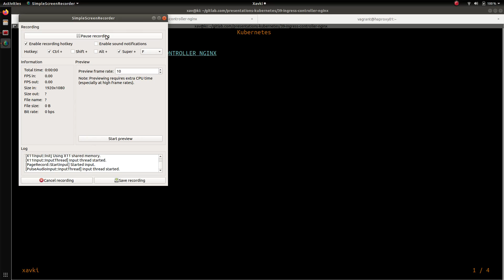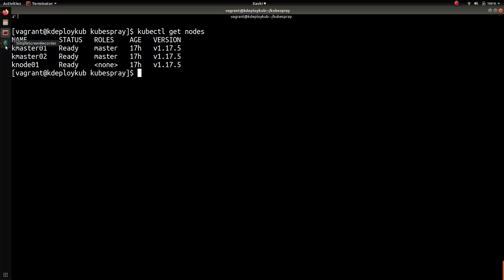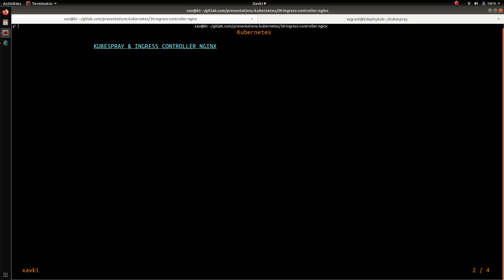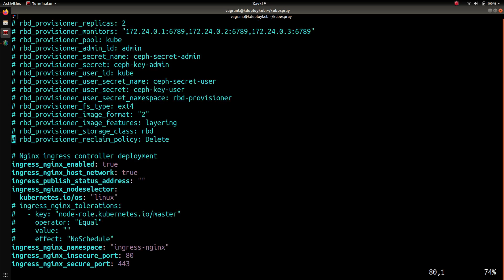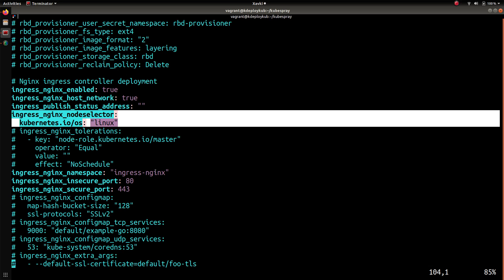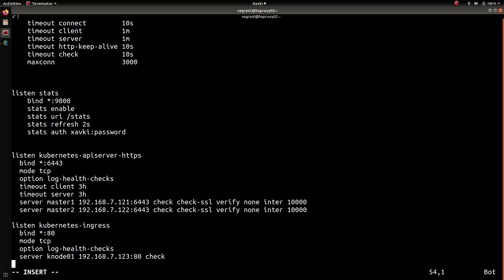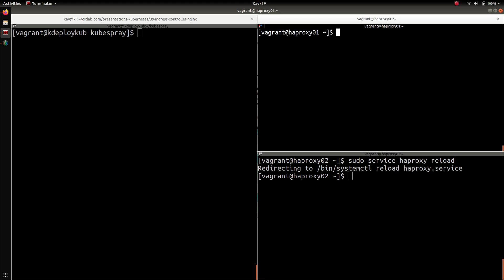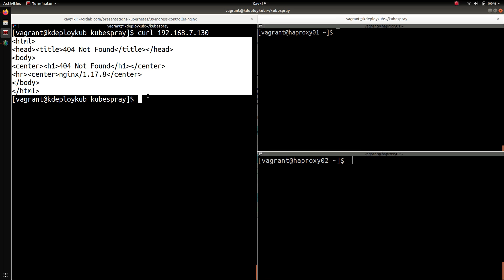KUBERNETES - 39. INSTALLATION DU INGRESS CONTROLLER NGINX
L'ingress controller est un élément central dans une infrastructure kubernetes. Il permet de prendre en compte les ingress pour router les flux de l'extérieur du cluster vers les services puis les pods.

Dans notre exemple, nous allons installer l'ingress controller nginx très répandu. Cette installation transparente se fera via kubespray qui nous a déjà servi à installer le cluster k8s.

Dans notre prochaine vidéo, nous verrons comment utiliser les ingress avec deux services.

Tutos et formations gratuites en français